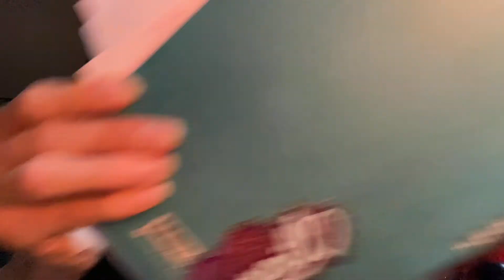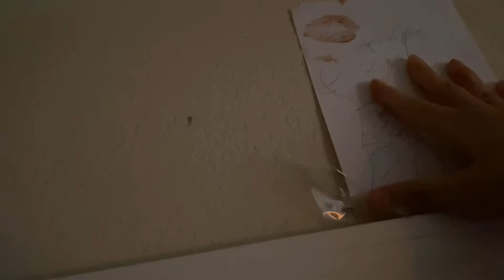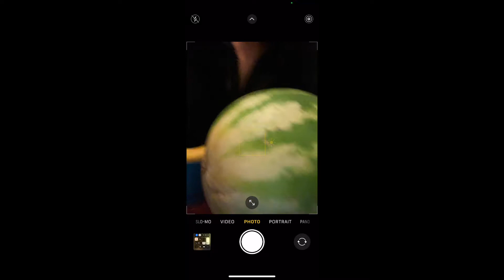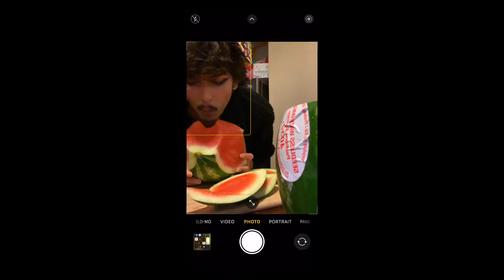The Coaster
0:00 1

4:44 segment 2

7:33 water melon heart

12:00 @ the Cinema

13:13 Cut, Over, Roger That.

Video Reference:

(boys)

• Dylan O'Brien

• Troye Sivan

• Conan Gray

Playlist 2 Songs Used,

Playlist Link: Coast’s Clear! (Soundtrack),

poem + short film + behind the scenes,

Post-Filming

is the coast clear

are the neighbors gone, are the drivers tucked in. Are the dogs dozed off. Has the world slowed down.

Has the clock striked 12.

is it, is it

Safe for Me To Come Out and Play Now?

Gen Z, Glitter Makeup, Glitter,

MGK, Lonely, Pokemon,

Actor, BTS, Director,

American Idol,.

Paris Hilton,

How to,

Music,

Lyrics,

POV,

California,

Californian,

Internet,

Interview,

Purry Kotes:

• Girl Next Door, the Song given to Jessie James, along with Bullet,

Both from Katy Perry.

• love the intro so so so perfect. And perfect capture of the feeling not reality of

Hometown. And the idealization of that.

• Awesome Freaking Songs,

here’s a Link 2 both in a Playlist for You 2.

Playlist Link: Jessie & James,

• Jessie James, perfect name super..

Team Rocket.

coaster notes:

• the Film Student 1

• snippet / diary entry

• snapshot of Mr.

(puppy no longer here, saved forever, in my

Camera Heart)

• “the coast is clear.” —you can come out now!

“..used to mean that someone can go somewhere or do something without being caught or seen because no one is in the area.”

Ending of Act 1: Westcoaster High

Over & Out, Goodnight.

(rest in peace westcoaster)